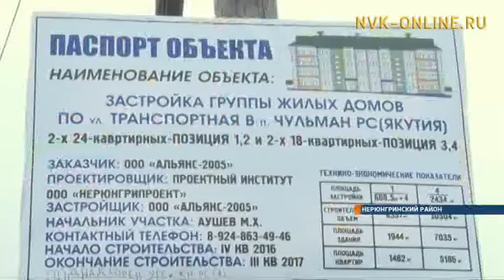Как в Южной Якутии реализуют программу переселения из аварийного жилья?